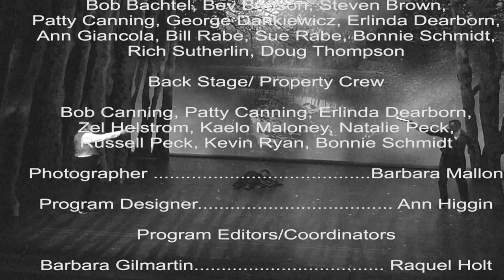Eugene Onegin • Pyotr Ilyich Tchaikovsky • Livermore Valley Opera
Евгений Онегин • Пётр Ильи́ч Чайко́вский
Eugene Onegin • Pyotr Ilyich Tchaikovsky

Livermore Valley Opera
Artistic Director, Erie Mills
Music Director, Alex Katsman
Stage Director, Candace Evans

SYNOPSIS

ACT I
Russia, 19th century. Autumn Harvest in the country.

On the Larin estate. Madame Larina reflects upon the days before she married, when she was courted by her husband but loved another. She is now a widow with two daughters: Tatiana and Olga. While Tatiana spends her time reading novels, with whose heroines she closely identifies, Olga is being courted by their neighbor, the poet Lensky. He arrives unexpectedly, bringing with him a new visitor, Eugene Onegin, with whom Tatiana falls in love.

Tatiana asks her nurse Filipievna to tell her of her first love and marriage. Tatiana stays up all night writing a passionate letter to Onegin and persuades Filipievna to have her grandson deliver it in the morning.

Tatiana waits for Onegin’s response in the woods nearby. He admits that he was touched by her declaration but explains that he cannot accept it and can only offer her friendship. He advises her to control her emotions, lest another man take advantage of her innocence.

INTERMISSION
ACT II
January. Tatiana’s Name Day

The local community has been invited to the Larin estate to celebrate Tatiana’s name day. Onegin has reluctantly agreed to accompany Lensky to what he mistakenly believes will be an intimate family celebration. Annoyed to find himself trapped at an enormous party and bored by the occasion, Onegin takes his revenge on Lensky by flirting and dancing with Olga. Lensky’s jealousy is aroused to such a height that he challenges Onegin to a duel. The party breaks up.

Before the duel, Lensky meditates upon his poetry, upon his love for Olga, and upon death. Lensky’s second finds Onegin’s late arrival and his choice of a second insulting. Although both Lensky and Onegin are full of remorse, neither stops the duel. Lensky is killed.

ACT III
St. Petersburg. The palace of Prince Gremin

Having traveled abroad for several years since the duel, Onegin has returned to the capital. Visiting his friend, Prince Gremin, he is introduced to the Prince’s young wife. Onegin is astonished to recognize her as Tatiana and to realize that he is in love with her.

Onegin hastily writes a letter to be given to Tatiana. He goes to her rooms, to beg her to run away with him. Tatiana admits that she still loves him, but that she has made her decision and will not leave her husband. Onegin is left desperate.

Courtesy of English National Opera

CAST
Morgan Smith – Onegin
Antonina Chehovska – Tatiana
Kyle van Schoonhoven – Lensky
Sarah Coit – Olga
Andrew Potter – Prince Gremin
Michelle Rice – Madame Larina
Joseph Frank – Triquet
Layna Chianakas – Filipievna